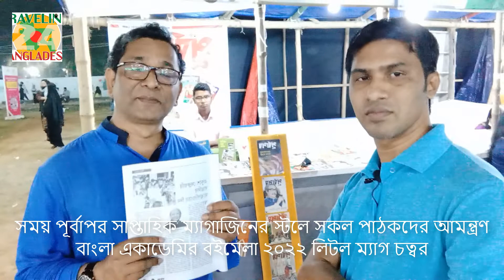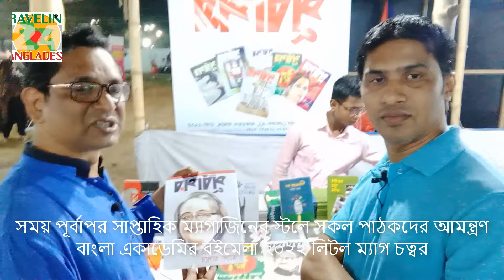বাংলা একাডেমির মেলায় সময় পূর্বাপর সাপ্তাহিকের সম্পাদক হাসান মাহমুদ। Bangla Academyte Hasan Mahmud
সময় পূর্বাপর সাপ্তাহিকের সম্পাদক হাসান মাহমুদের সাথে বাংলা একাডেমির বইমেলায় লিটল ম্যাগ চত্বরে

Head Office: 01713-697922, Shantinagar, Palton, Dhaka - 1217.
Corporate Office: 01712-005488, Jhilmil project, Keranigonj, Dhaka - 1310.
Zonal Office: 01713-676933, Bogartek, Barobari, Gazipur - 1704.
Local Office: 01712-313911, Fassiongonj, Charfassion, Bhola - 8340.